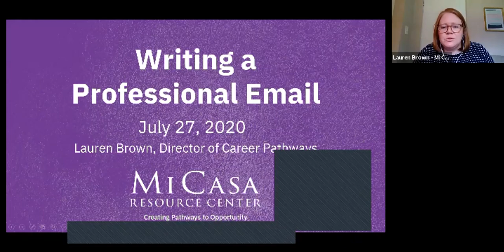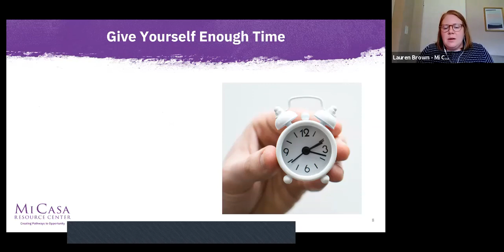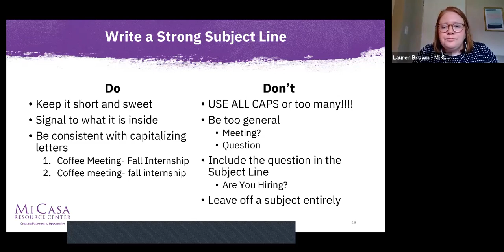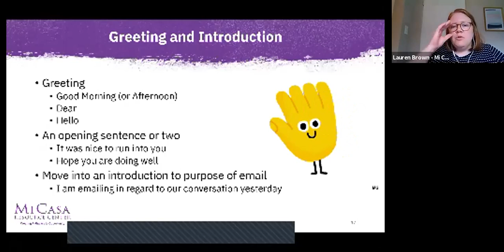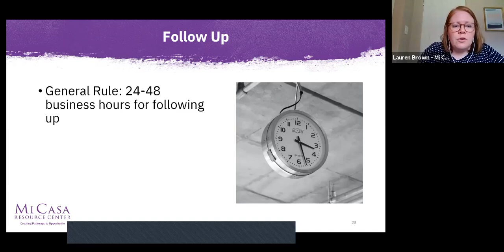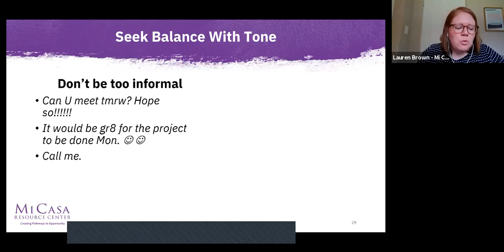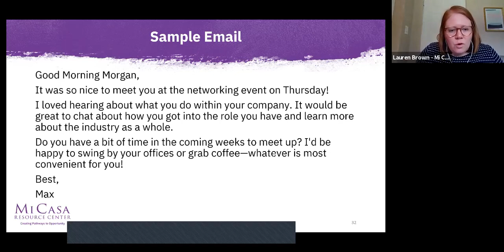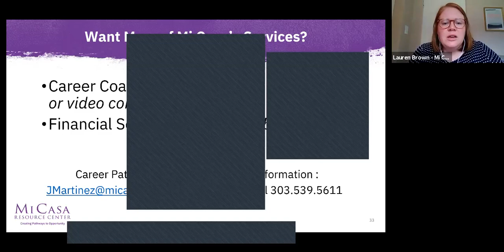Digital Job Fair 2020: Professional Email Skills Workshop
Join Congressman Crow and the experts with Mi Casa Career Services for a workshop to learn standard practices for professional emails in an office setting. Many job seekers in Colorado's 6th district are looking to change careers from service and retail positions to office or remote jobs, and the first steps to this career transformation is learning how to write, format, and use office skills like writing a professional email!